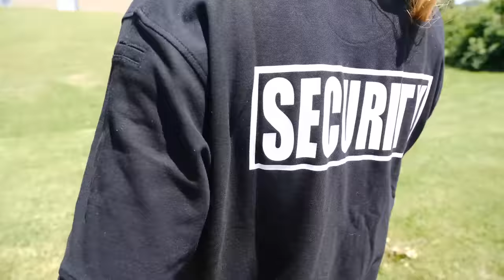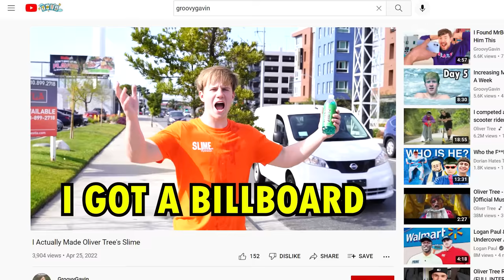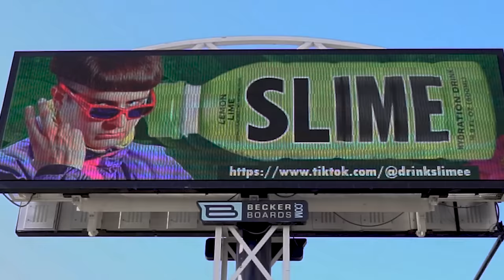How I Became Best Friends with Oliver Tree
I snuck into Forecastle music festival to become friends with Oliver Tree. At the Oliver tree concert, I brought him a slime drink to him that he made on the podcast with Logan Paul which was a rip off of prime.

Go follow Tommytomm_ on TikTok

Galations 6:9

Flags, Tapestries, and merch VVV

GROOVY MERCH

Oliver Tree slime
Impaulsive slime
Sneaking into a concert